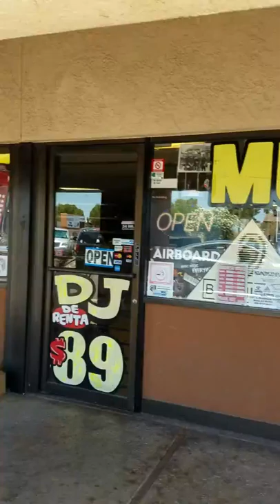Los Reyes De Sinaloa en Campos Music con elite Pro & Takamine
Calando un Elite Pro accordion y una Takamine GF30CEBSB.